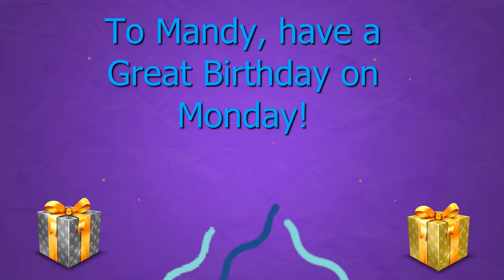Birthday Celebration Rob & Mandy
This is an animation video to wish my  brother and sister happy birthday!